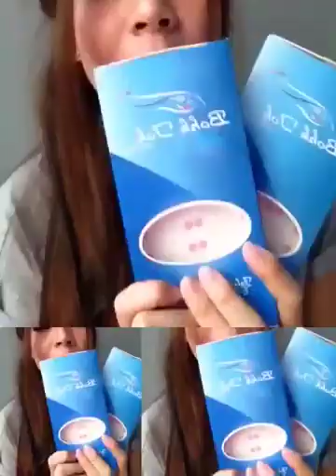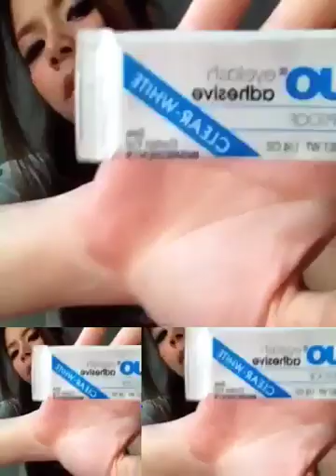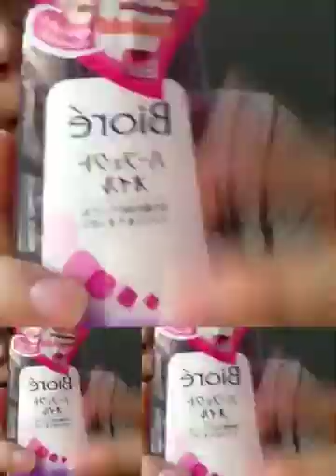หัวข้อในวันนี้ ผลิตภัณฑ์ดี ราคาถูก มีอยู่จริง